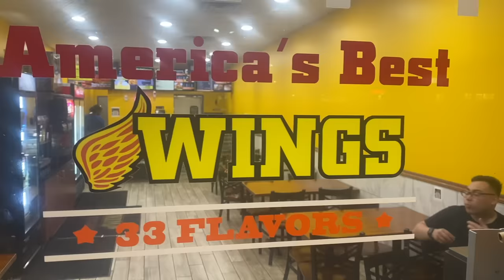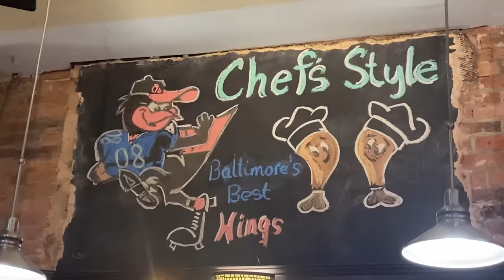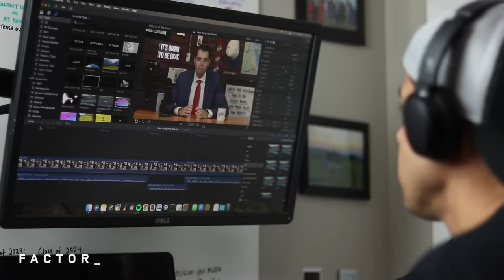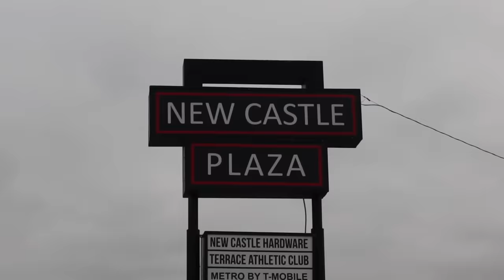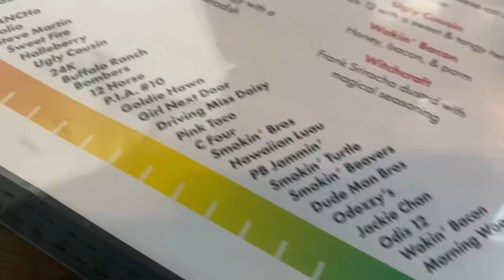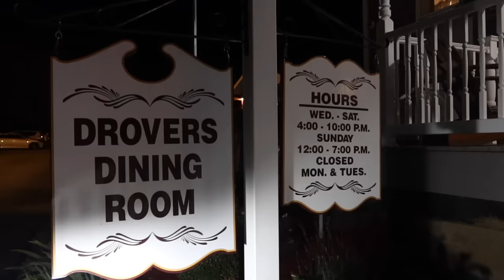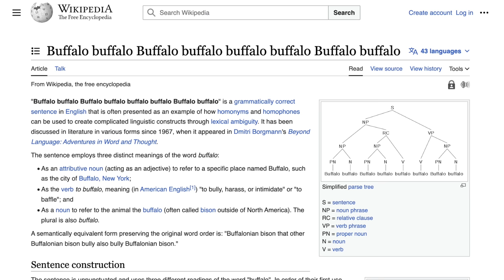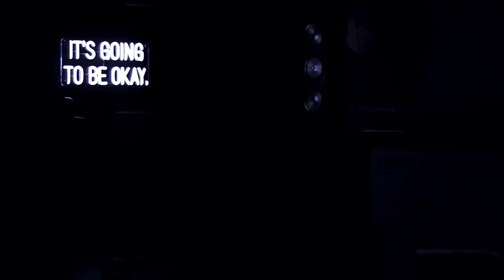I Tried the Best Wings in Every State [MD, DE, NJ, PA, WV, VA, DC]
🐓 This is the MID-ATLANTIC edition of my Quest for the Best Wings in the United States of America (next up: SOUTHEAST ATLANTIC). Restaurants featured in this video:
America's Best Wings
KoChix in Washington, DC
iBar in Baltimore, Maryland
Express Wings and Pizzeria in New Castle, Delaware
Pic-a-Lilli Inn in Shamong, New Jersey
Odis 12 in Erie, Pennsylvania
Drover's Inn in Wellsburg, West Virginia
The Dirty Buffalo in Norfolk, VA

📺 THE STUDIO REVUE is a weekly YouTube variety show aimed at making life a little bit lighter.

🔗 SOCIAL
Follow The Studio Revue on Instagram:

Primary Camera: Canon EOS 80D / 90D
Primary Camera Lens: Canon 50mm
Secondary Camera: Canon Powershot Mark III G7X
Drone: DJI Mavic Mini
Desk Microphone: Blue Yeti USB
Wireless/Lavalier Microphone
Handheld Microphone Adapter
Studio Lights
Colored Lightbulbs
Memory Cards
External Hard Drive

🎵 MUSIC
The following music is officially licensed through Lickd.co:

Epic Adventure by Patrick Hawes
License ID: 1WnNQd0VGKN

Earth Signals by Igor Dvorkin, Tim Garland
License ID: Z9QMByZxGy5

Goldmine by Keith Beauvais, Dave James, Michael Craig
License ID: MzwWExZBJrL

Against the Clock by Bob Bradley, Paul Mottram
License ID: NR9G2rOKxqA

Brave by Dan Skinner, Adam Skinner
License ID: wNAynX3y6xe

Dark Spire by Darren Leigh Purkiss, Stephen Baysted
License ID: 4GWPLVeoWg2

Jubilant Return by Gerrit Wunder
License ID: nq0odLORMmL

Get these tracks and over 1M + mainstream tracks for your next YouTube video

Thanks to the following Pexels.com users for the generous use of their content:

🎬 CHAPTERS
00:00-02:57 Washington, DC
02:57-05:50 Maryland
05:50-08:06 Delaware
08:06-10:00 New Jersey
10:00-12:41 Pennsylvania
12:41-14:09 West Virginia
14:09-16:21 Virginia

🍔 A NOTE ON FOOD:
Many of my videos feature large quantities of fast food for the purpose of entertainment. If you struggle with disordered eating, you can check out the following resources:

National Suicide Prevention Lifeline (US): 988

More suicide prevention resources, including options for the deaf and hard of hearing
(Use the “Find a helpline by country” tool at the top)

Want to know why I say "it's going to be okay" at the end of every episode?